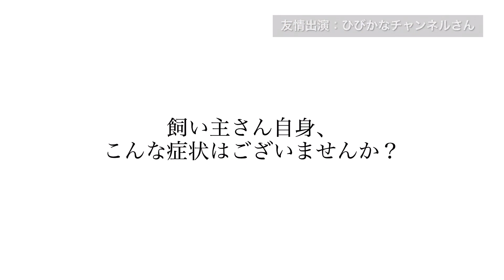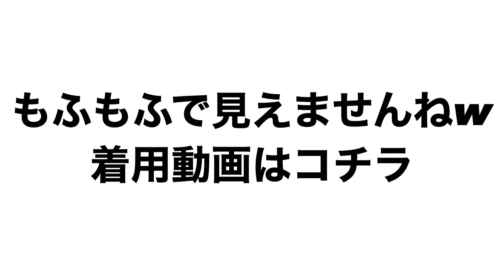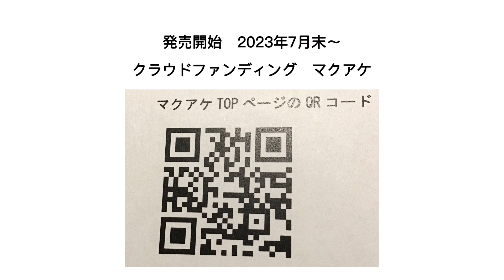【爆誕】この最新作が優秀すぎ！！！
今日のVlog2023年7月

21：00頃　気まぐれ更新に変更しました。（週2回投稿は目指したい）